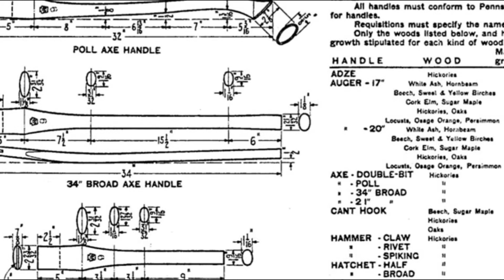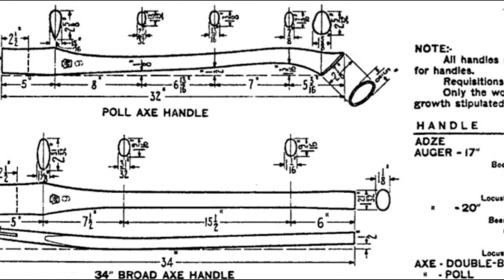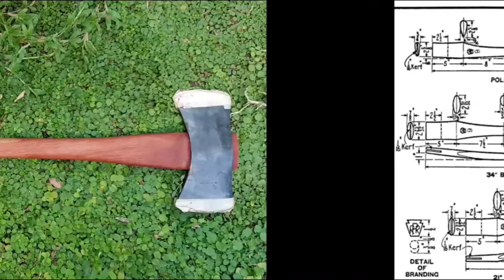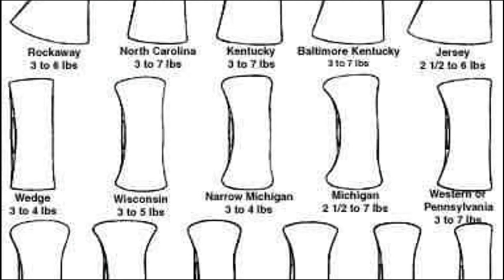ขวานUSA ขวาน 2 คม TRUE TEMPER KELLY AXE - Doble Bit Axe 3.2 lb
True Temper KELLY AXE - Doble Bit Axe 3.2 lb